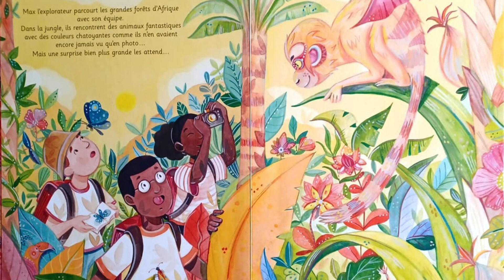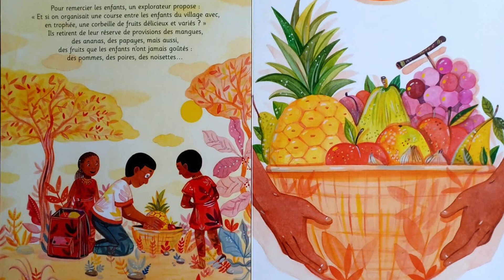Ubuntu, l'extraordinaire voyage au pays du partage, de Erine Savannah & Anna Griot 🥭 Conte illustré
Comment peut-on être heureux si tous les autres sont tristes ?

*merci à Sandra de m'avoir partagé son livre 😊*

*texte de Erine Savannah*
*illutrations de Anna Griot*
*publié par Langue au chat (2021)*